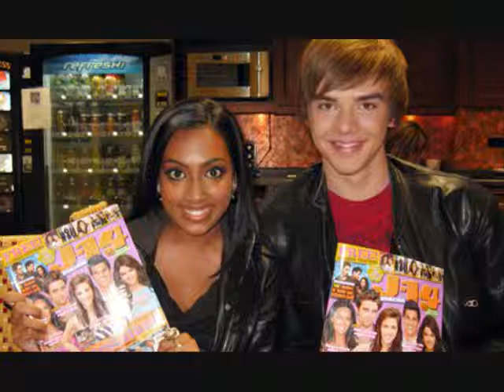All About Us (Sam Earle Video) with lyrics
A video I made for Sam Earle using the song "All About Us" by t.A.T.u.

Lyrics:

They say
They don't trust
You, me, we, us
So we'll fall
If we must
'Cause it's you, me
And it's all about

It's all about us (all about us)
It's all about
All about us (all about us)
There's a theme that they can't touch
'Cause ya know (ah ah)
We'll run away if we must
'Cause ya know
It's all about us (It's all about us)
It's all about love (It's all about us)
In you I can trust (It's all about us)
It's all about us

If they hurt you
They hurt me too
So we'll rise up
Won't stop

They can't see
Who we are
Fear is the enemy
'Cause tonight